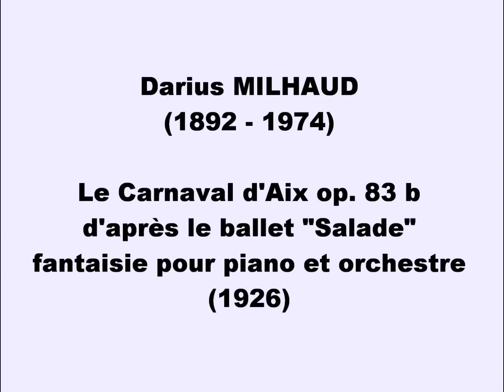Milhaud : Carnaval d'Aix op. 83 b pour piano et orchestre - Riccardo Caramella & Philippe Bender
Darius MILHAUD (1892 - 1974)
Le Carnaval d'Aix op. 83 b (1926)
fantaisie pour piano et orchestre d'après le ballet "Salade"
Philippe Bender, chef d'orchestre
Orchestre Régional de Cannes Provence Alpes Cote d'Azur
Cannes, 3 mars 1992
1- le Corso 0:00
2- Tartaglia 1:24
3- Isabelle 2:40
4- Rosetta 4:25
5- Le bon et mauvais tuteur 6:43
6- Coviello 8:48
7- Le Capitaine Cartuccia 9:23
8- Polichinelle 11:43
9- Polka 12:12
10- Cinzio 13:42
11- Souvenir de Rio (Tango) 15:11
12- Final 17:12
If you like it, i also propose this: